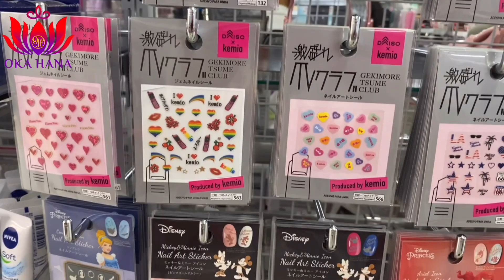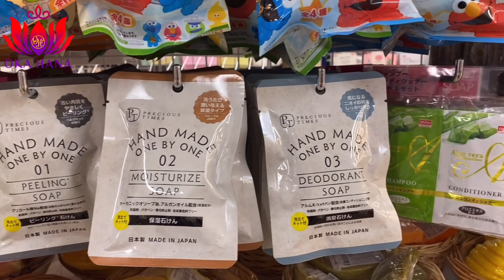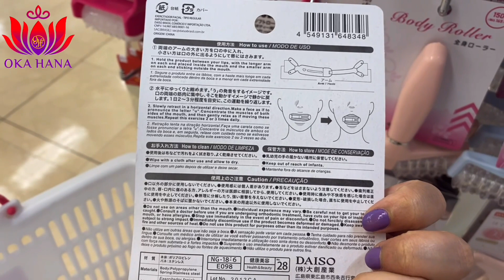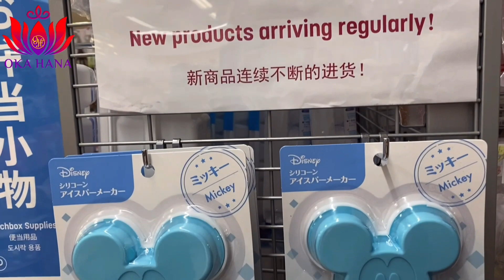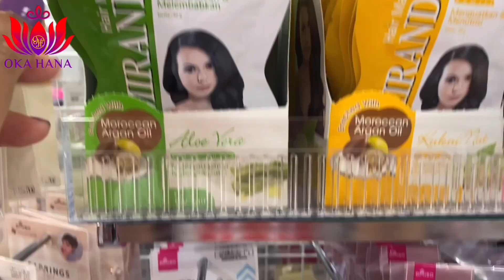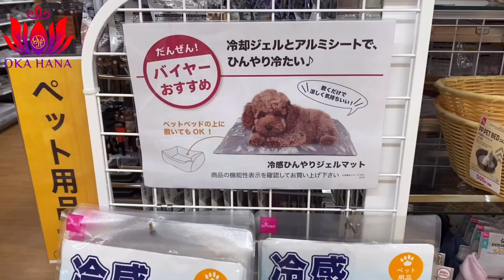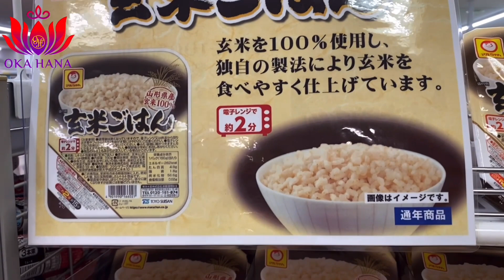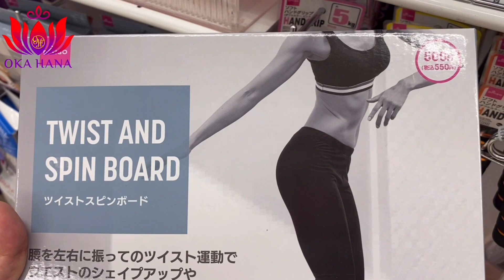Daiso Japan Review/Toko Terlengkap Dan Termurah Jepang/Oka Hana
Halloo teman2….

Daiso atau The Daisō (ザ・ダイソー) adalah sebuah waralaba toko 100 yen besar di Jepang, yang dimiliki oleh Daiso Sangyo Corp. (株式会社大創産業 kabushiki gaisha daisō sangyō, dengan markas besarnya di Higashihiroshima, Prefektur Hiroshima).

Daiso adalah salah satu merek toko 100 yen Jepang, yang terkenal menawarkan berbagai macam produk unik dan menarik. Hampir semuanya bisa dibeli hanya dengan 100 yen, hanya beberapa barang yang dijual dengan pengecualian. Salah satu daya tarik terbesar Daiso adalah bahwa meskipun harganya murah, semua barangnya berkualitas sangat tinggi.

Di Indonesia sendiri sudah ada Toko Daiso di beberapa Ibu Kota Besar.

Nah …. Kalo kalian berwisata ke Jepang . Berbelanja di Daiso adalah pilihan yang tepat untuk membeli souvenir khas Jepang dengan harga murah tapi berkualitas.

Oka Hana